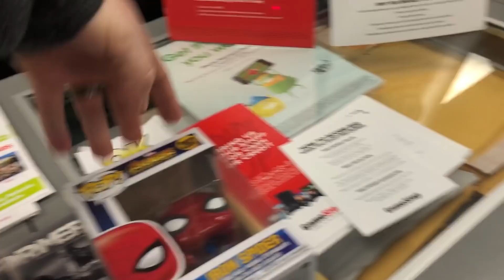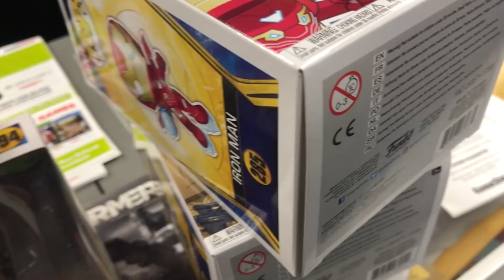ECCC 2018 Funko Pop Hunt - Exclusives & Chases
It's here! ECCC 2018. Let's go pop hunting. I grabbed quite a few funko pops on this hunt. We started early at Hot Topic going for the Alien Rick and Morty, and got rewarded with a Chase!

Live Streams each Sunday Night at 9pm

Send Letters to:
Jedha Patrol

Mail Packages To